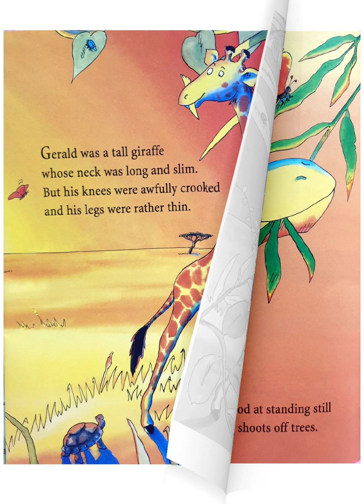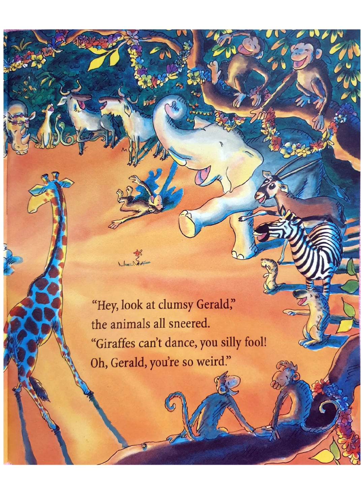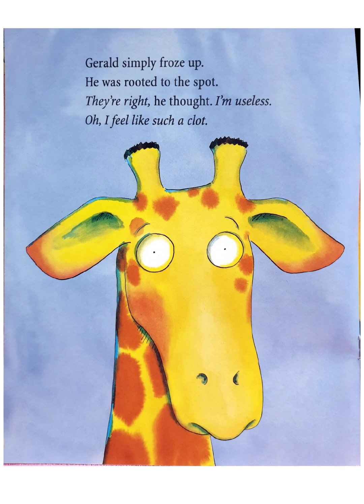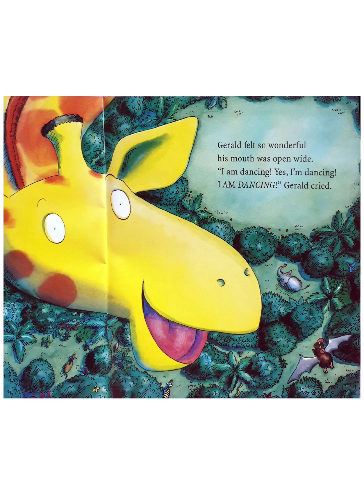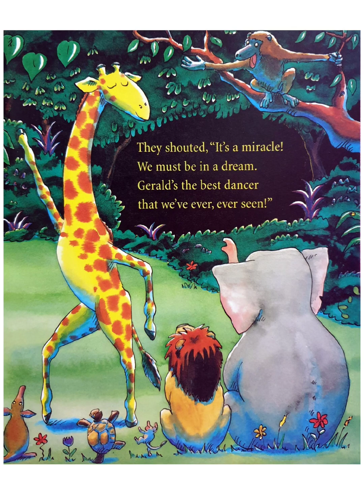READ ALOUD STORY: GIRAFFES CAN'T DANCE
A Read Aloud Story of Giles Andreae's Giraffes Can't Dance

CREDITS:
BOOK TITLE: GIRAFFES CAN'T DANCE
AUTHOR AND ILLUSTRATOR: GILES ANDREAE AND GUY PARKER-REES

Support this author by buying this book. Check this out!